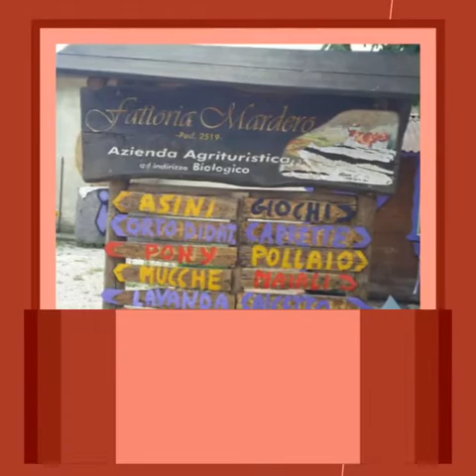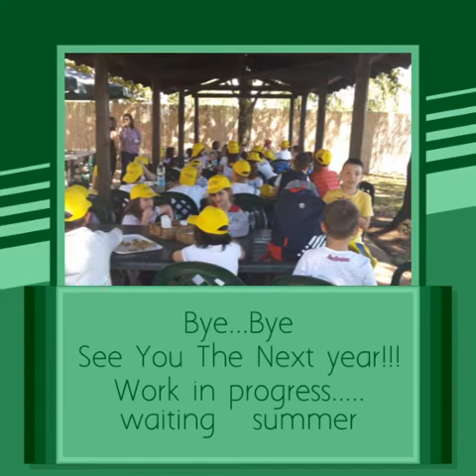Classi I Sez F-G alla Fattoria Mardero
Uscita didattica